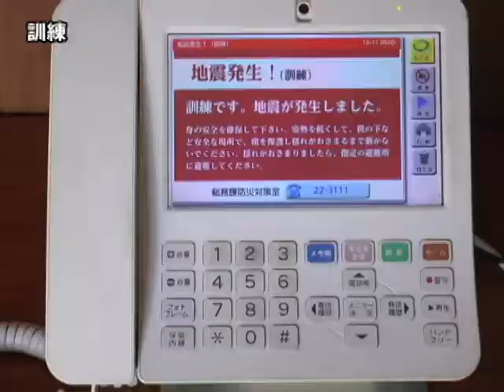自主防災組織モデル地区地震避難訓練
自主防災組織モデル地区による地震避難訓練が行われ約200人が参加しました。